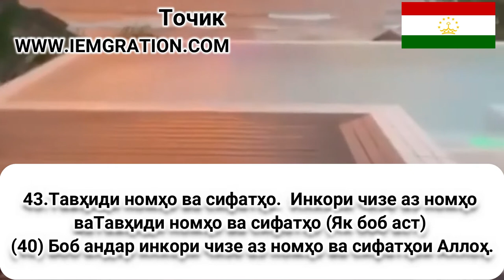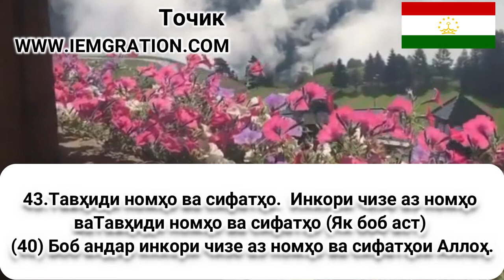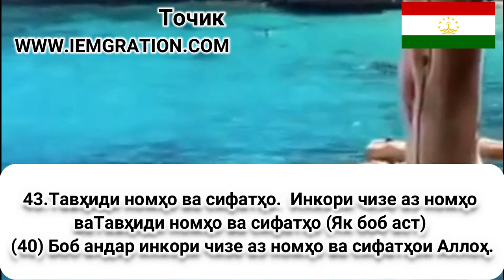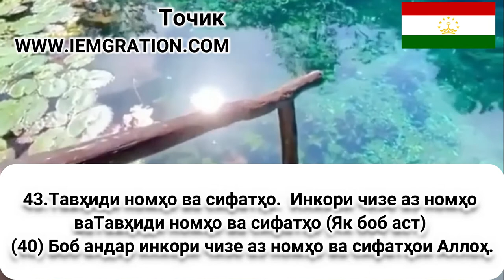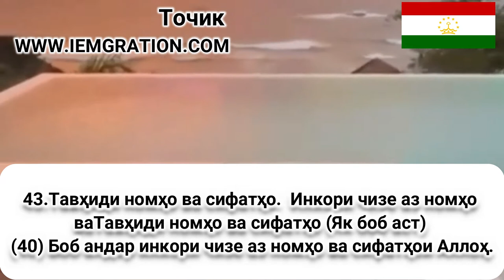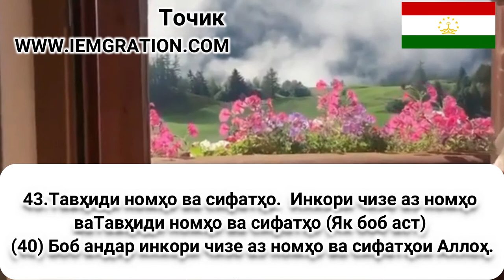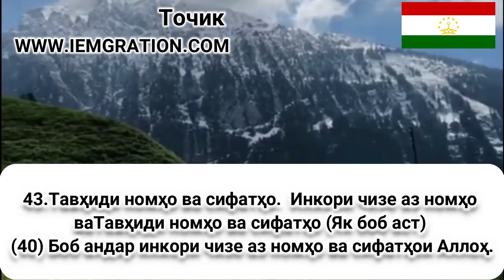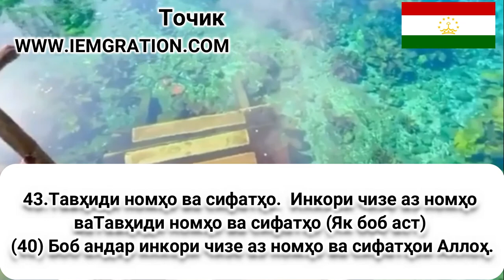43 Тавҳиди номҳо ва сифатҳо Инкори чизе